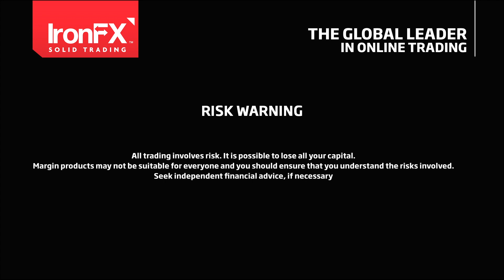Oil Market: OPEC and the Oil industry’s shady future | 05/12/18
• A crucial point for the upcoming meeting could be if the Saudis and fellow producer Russia will be agreeing or not, on a decision to cut production.

• Reports make reference to the frustration of small producers towards the OPEC group and the decisions made by the largest producers like Saudi Arabia.